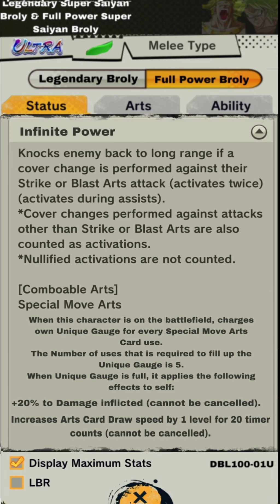ULTRA TAG Z BROLY AND SUPER BROLY. (Dragon Ball Legends)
Ultra Tag Legendary Super Saiyan Broly and Full Power Super Saiyan Broly Concept!